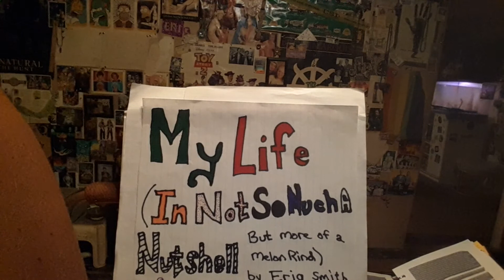Excerpt from "My Life (In Not So Much A Nutshell, But More of a Melon Rind)" - My first date